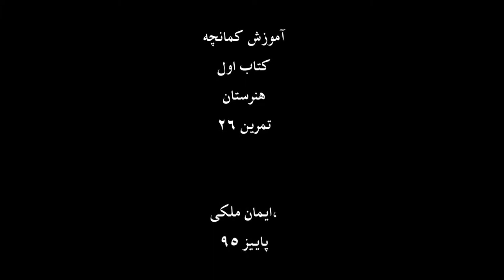آموزش کمانچه- کتاب اول هنرستان خالقی-تمرین 26و27 - ایمان ملکی،پاییز95.mp4